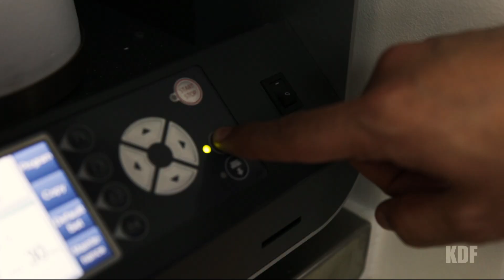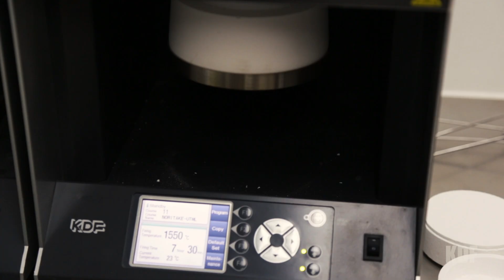UCLA Student dentistry